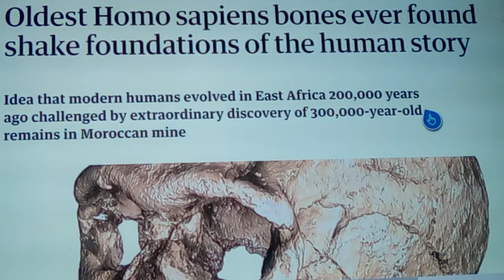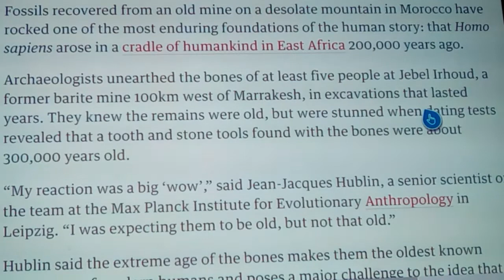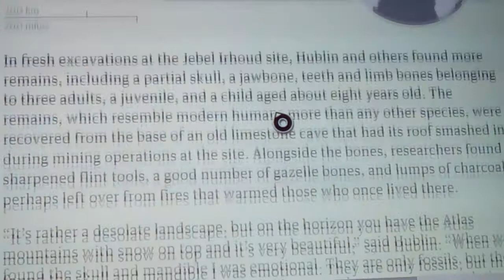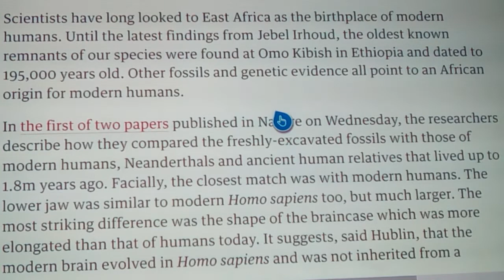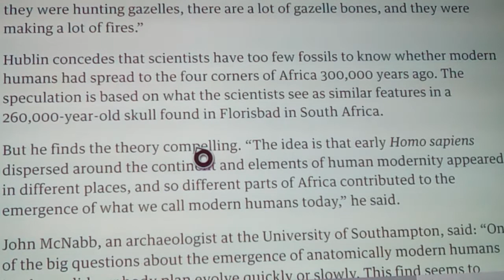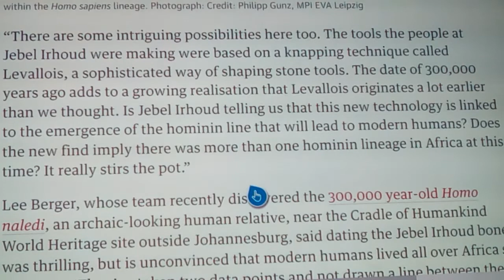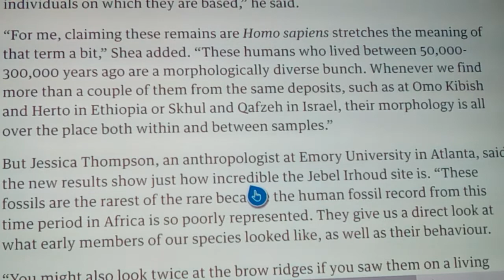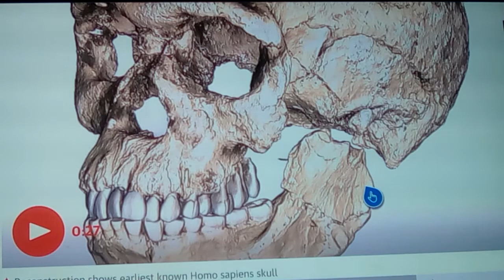Oldest Homo Sapiens found: Rewrites Modern man 2019 New info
A new find as they dig deeper into megalithic ( an ancient cave system in Morocco)to find a Homo Sapiens at some 300,000BC, which rewrites the textbooks by a 1/3 margin!!! From close to 200,000BC to now a " modern man" at 300,000BC shows the Caucasoid origins in North Africa, and thier range seems to be expanding, with the Hoffmeyr Site in the Cape atv40,000BC, Blombos
Cave at the Sub Saharan tip at 1000,0000BC, and the Ethiopian funds at some 190,000BC. It seems early modern Caucasian man was all over primordial Africa some 295,000 years before she a " proto negroid" shows in the fossil record, so far.